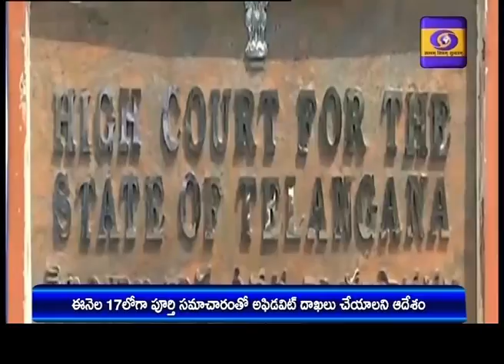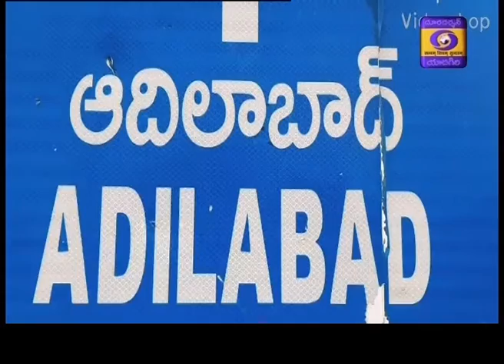Telugu News || Dt 8-06-2020, 21:00 Hrs